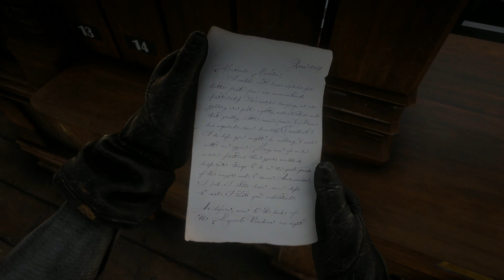HANGING OUT WITH SADIE : Red Dead Redemption 2 Epilogue Part 6